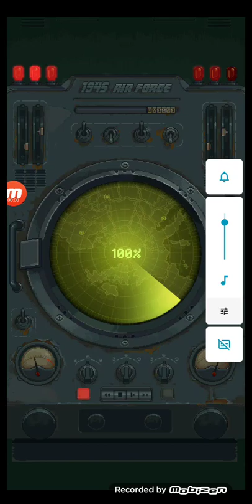1945 Air Force Level 291 Easy mode Loser